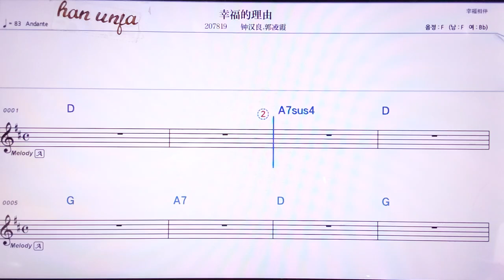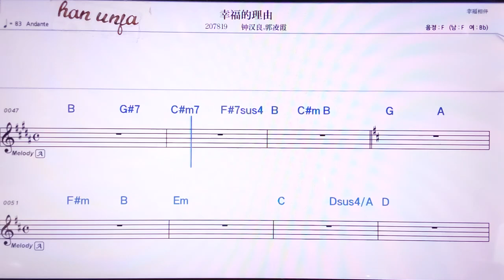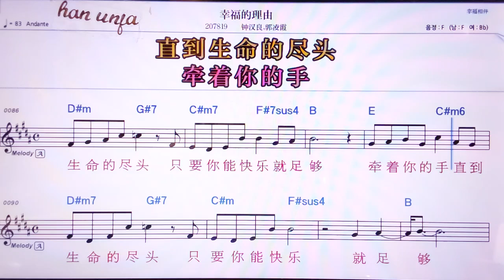💖씽푸더리여우/쭝한리양 궈링샤 👍MR,노래방, 악보, 코드,Karaoke With Sheet Music